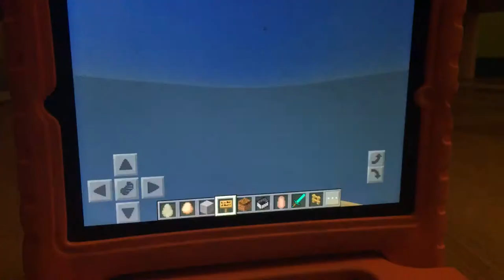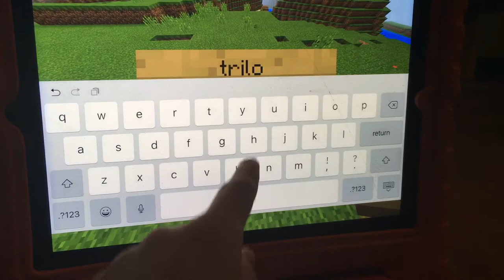Let’s build the past episode 1:the trilobite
and tell me what I should build next in this prehistoric park.